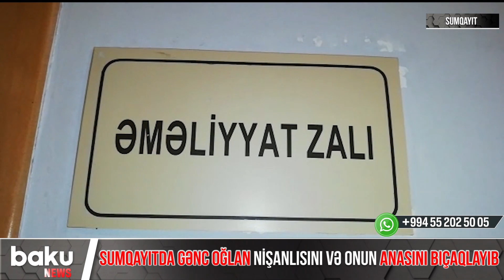Oğlan nişanlısını və onun anasını bıçaqlayıb - Baku TV